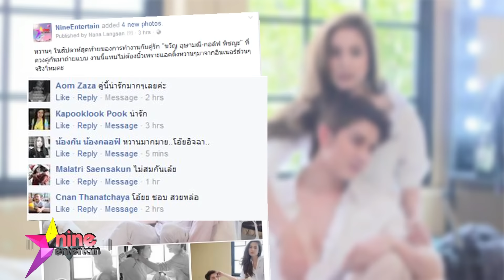ฮอตออนไลน์ : คู่หวาน ขวัญ - กอล์ฟ ควงถ่ายแบบนิตยสาร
คู่รักคู่หวาน “ขวัญ อุษามณี” กับ “กอล์ฟ พิชญะ”   คือปกติคู่นี้เค้าก็มักจะโชว์หวานผ่านไอจีของทั้งคู่อยู่แล้ว  ล่าสุดก็จูงมือกันมาถ่ายแบบหวานๆ แนบชิคๆ ให้กับนิตยสารเล่มนึง งานนี้แทบไม่ต้องบิ้วเพราะแอคติ้งหวานๆมาจากอินเนอร์ล้วนๆ